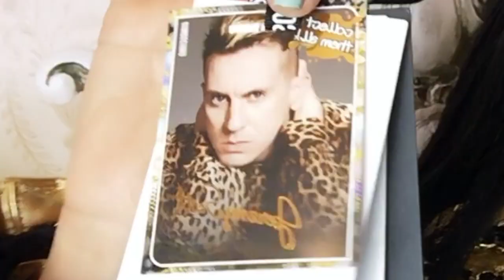How To Look Like a Celeb/Rock Star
How to Look Like a Celeb/Rock Star because we all want to bring out our inner star, on an affordable budget.  We all want to look stylish and all it takes is one key piece. Let me show you how I did it with this special gold motorcycle jacket from H&M's collaboration with Jeremy Scott.   Stay Stylishly Fab, Love Pina xo